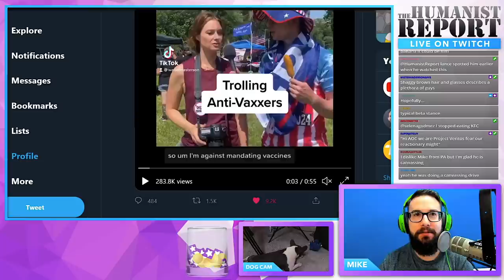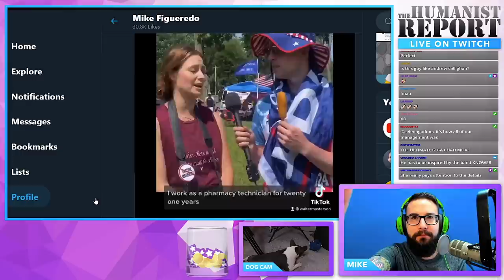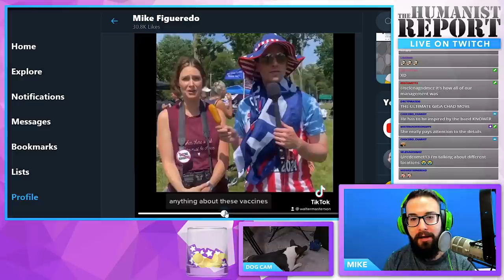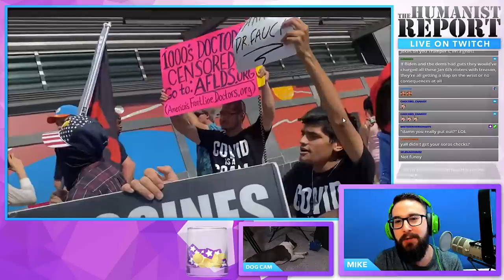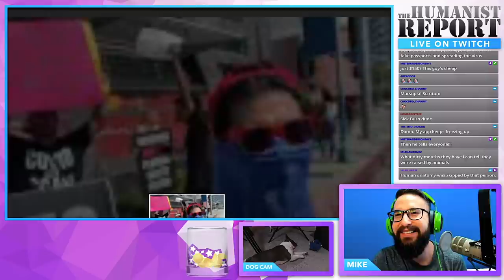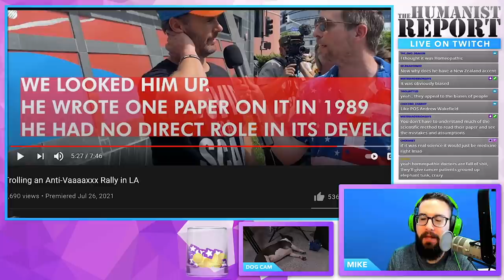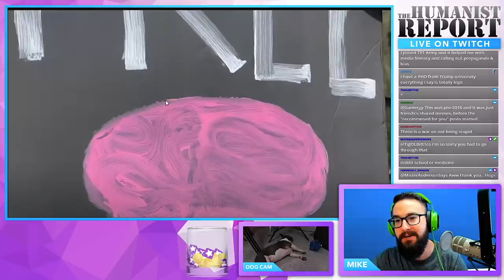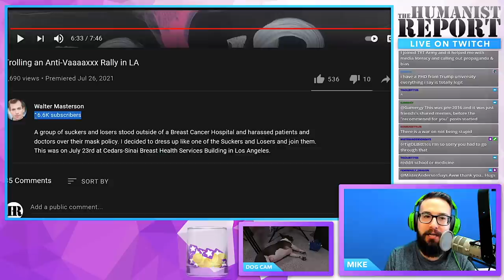Tik Tok Star Gets Anti-Vax “Expert” to Speak into a Corndog About Vaccines